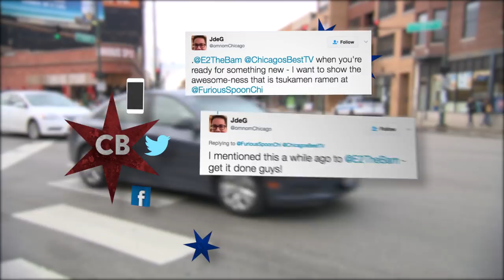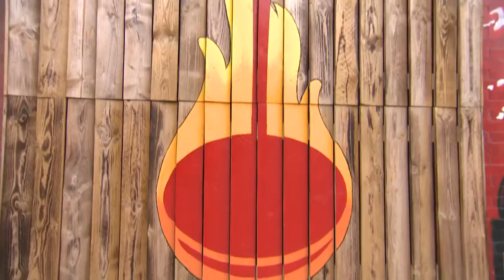Chicago's Best Ramen: Furious Spoon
Join Elliott Bambrough as he gets furious over his bowl of ramen out in Logan Square.